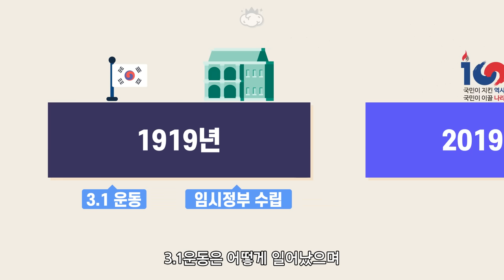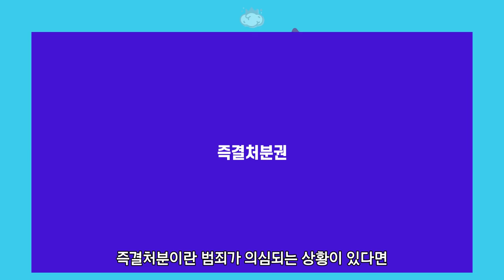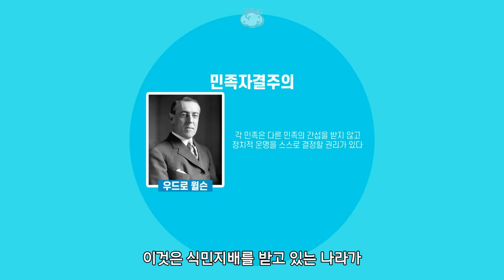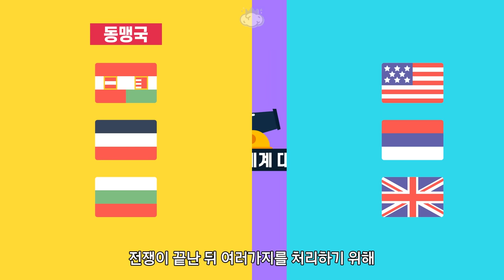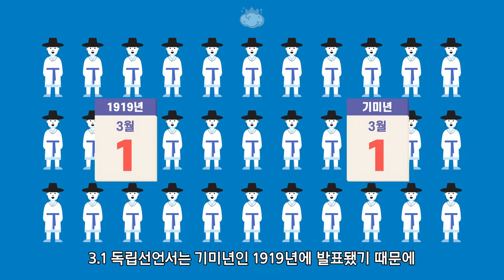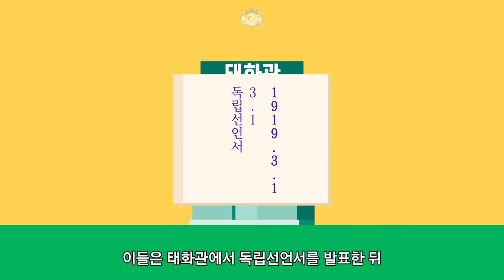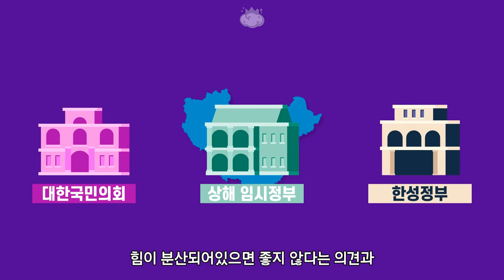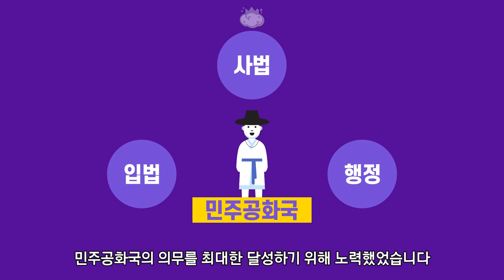3.1운동과 대한민국 임시정부 수립 과정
일본의 식민 지배를 받고 있는 상황속에서
어떻게 독립운동과 3.1운동을 할 수 있었을까요?

그리고 대한민국 임시정부는 어떻게 수립될 수 있었을까요?